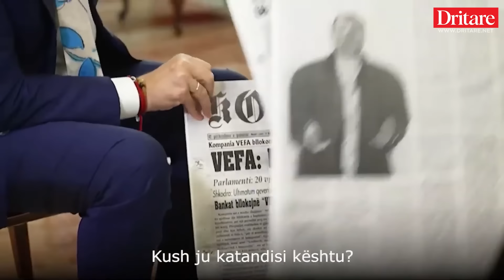Kush ju katandisi kështu? Rama i tregon foton gazetarit: Burimi yt prestigjioz!